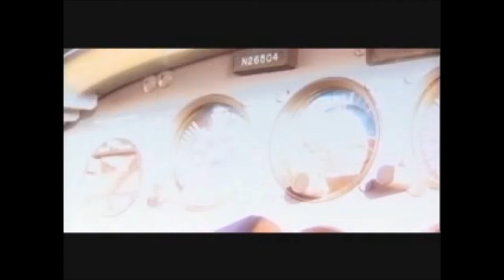Standing in the Threshold by Pastor TR Hardic